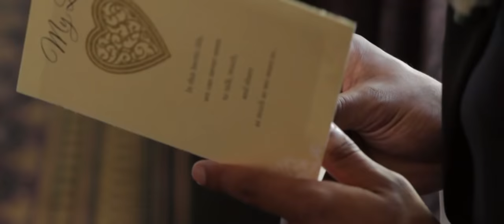EMOTIONAL WEDDING DAY VIDEO | Yohanna + Dominick | THE DUNSTONS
Here is my emotional wedding day video! Every time I see it I legit cry!

I was so overwhelmed by the love & support we received after posting our engagement video and I am just as excited to share our wedding video. It honestly was the one of the best if not THE BEST day of my life. The outpour of love I felt on this day is just indescribable. I hope you all enjoy this video as much as I enjoyed it when I first saw it and the 100 times after (haha). Tell us what you think ! :)

P.S. - Now that the wedding planning is done I am going to start vlogging again. :)

XOXO
Yohanna